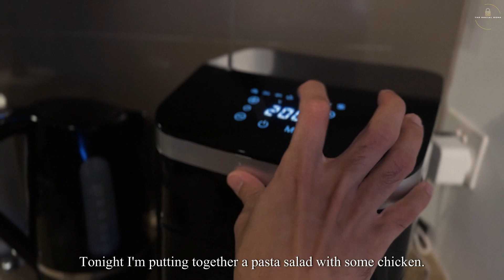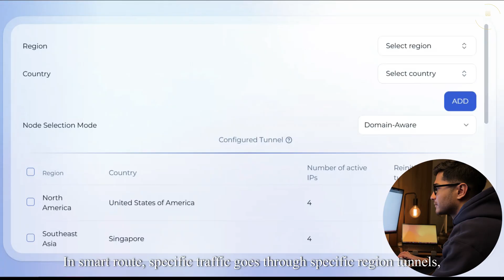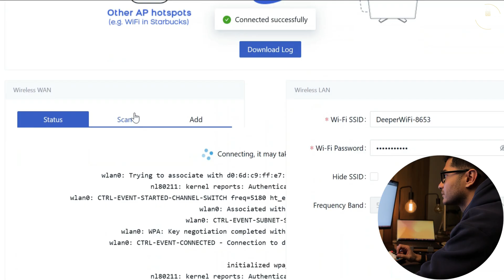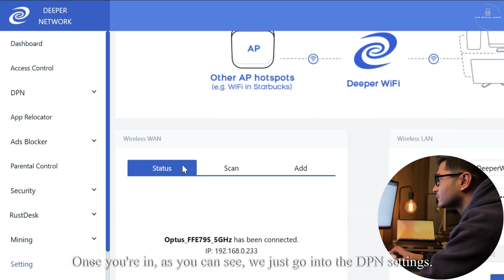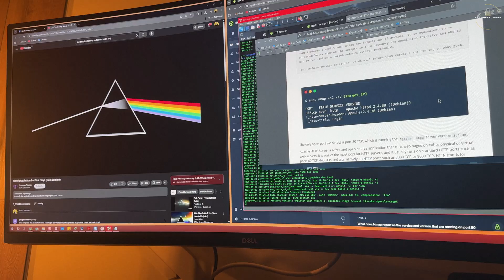A REAL Night in my Life as a Cybersecurity Student in Australia| Hacking, VPN Setup & 2 AM routine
Ever wondered what a night in the life of a cybersecurity student looks like? In this video, I take you through my late-night routine where I balance studying, practical hacking labs, and a bit of downtime. This video is very similar to a day in the life of a cybersecurity student rather focusing on a night routine.

From setting up a VPN for my home network, tackling Hack The Box challenges, and reviewing cybersecurity study material, to unwinding with FIFA  and dinner — this vlog gives you a real look at how I manage my evenings while pursuing a career in cybersecurity.

Whether you’re a student curious about cybersecurity, someone preparing for certifications, or just interested in the daily life of a hacker-in-training, this video will give you insights, motivation, and maybe even some routine ideas of your own.

Late night cybersecurity study sessions
Hack The Box hacking labs walkthroughs
Setting up a VPN for better home security
My downtime (yes, including FIFA and dinner )

Timeline

00:00 - Introduction
00:30 - Studying for certification exams
02:59 - Dinner and downtime
04:06 - DPN set up for home network
06:48 - Hacking practice with HTB
07:45 - Wind down with a late night FIFA session

Alternative titles:

A Day in My Life as a Cybersecurity Student
A Night in My Life as a Cybersecurity Student
Cybersecurity Student Night Routine with Hacking Labs and VPN Setup
Night Routine of a Cybersecurity Student Studying and Hacking
Late Night in My Life as a Cybersecurity Student
Cybersecurity Student Vlog Hack The Box VPN Setup and Study Routine
My Cybersecurity Student Life Night Edition
Studying Hacking Labs and Playing FIFA Cybersecurity Student Night Vlog
What a Night Looks Like in the Life of a Cybersecurity Student
Cybersecurity Student Lifestyle Night Study and Hacking Routine
Nighttime Routine as a Cybersecurity Student with Hack The Box